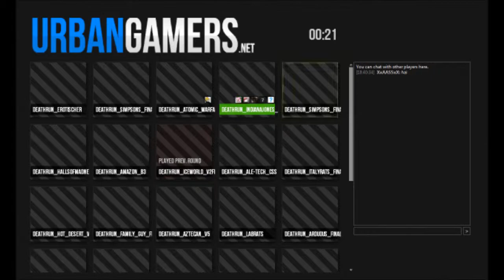Cold Plays: Garry's Mod - Deathrun (with Cream of Beat & Karmit Frog)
Me and Cream are playing Garry's Mod again, but this time with our guest co-star Karmit Frog.